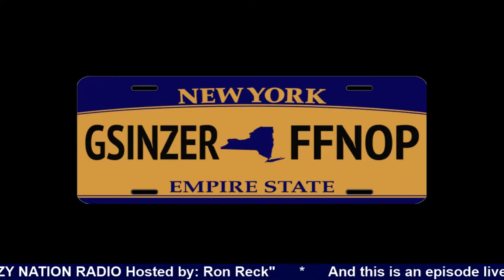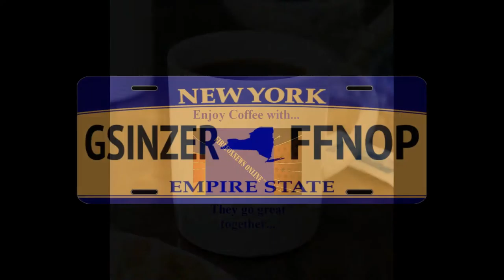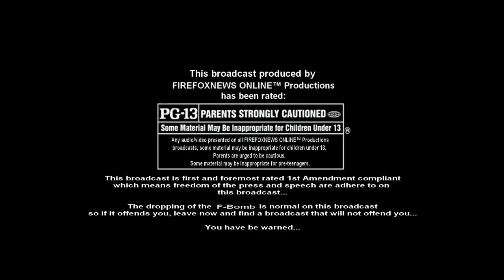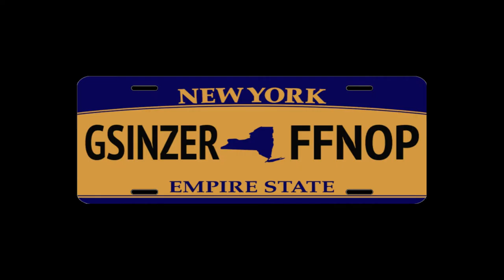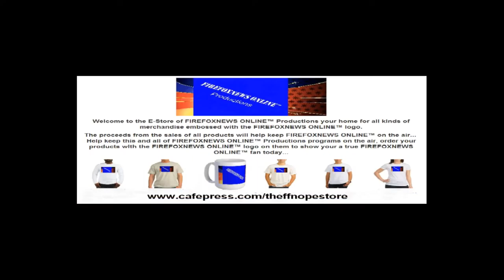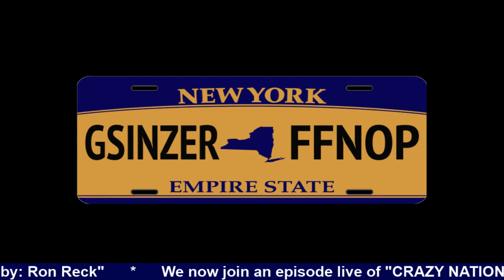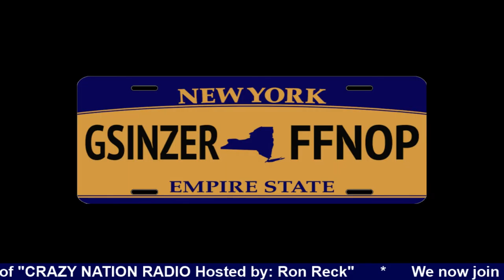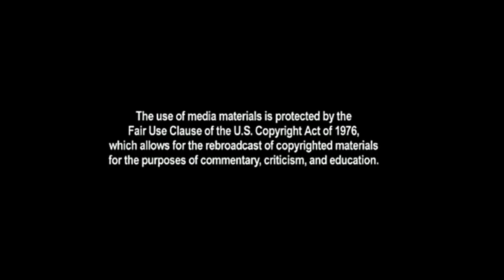FIREFOXNEWS ONLINE™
Broadcasting breaking news, Op-Ed/Commentary, News/Topics Broadcast is rated PG-13...

Chat room for broadcast: